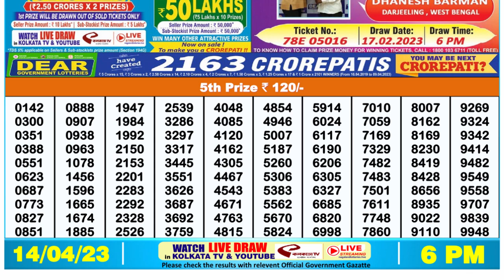Nagaland Lottery Sambad Live 6pm 14.04.23